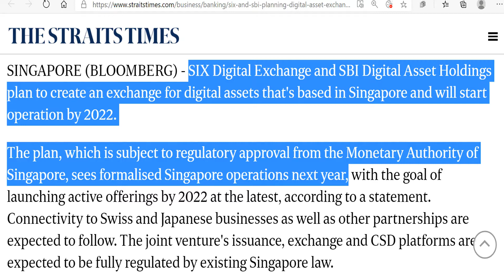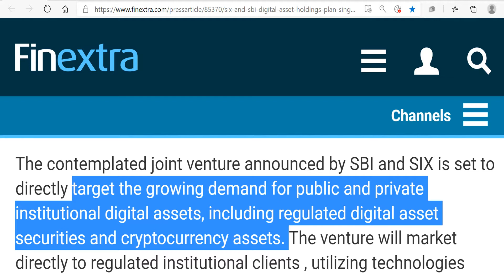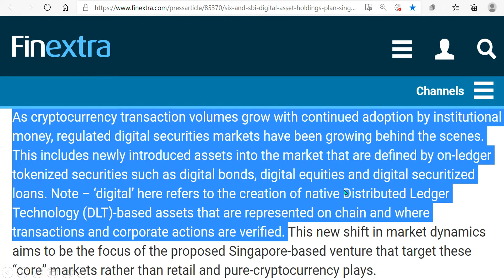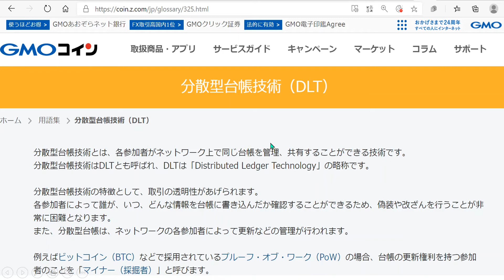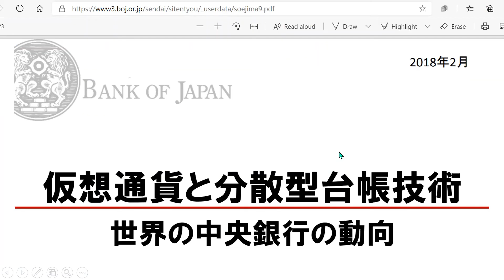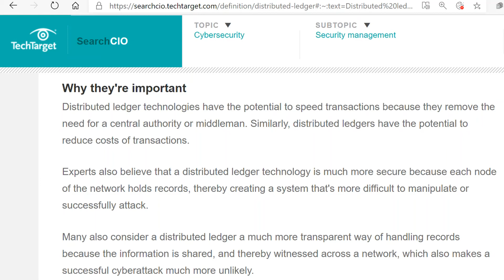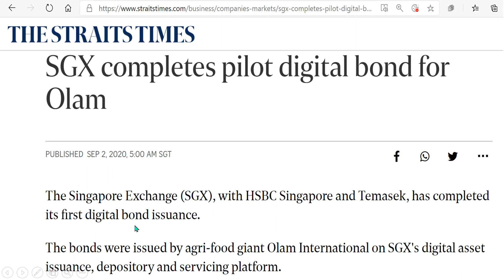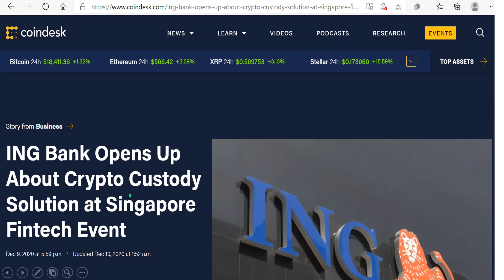日本のSBIとスイス証券取引所シンガポールで、機関投資家向けに、デジタル資産（デジタル債や仮想通貨など）取引や保管サービス事業展開。デジタル資産取引急増するなか、シンガポールはその主役に。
Source
SIX and SBI Digital Asset Holdings plan Singapore JV (finextra.com)
Swiss Exchange Plans Singapore Crypto Trading (finews.com)
ING Bank Opens Up About Crypto Custody Solution at Singapore Fintech Event - CoinDesk
Fidelity Expands Digital Asset Custody with Singapore Tie-Up (finews.asia)
SIX and SBI planning digital-asset exchange based in Singapore, Banking News & Top Stories - The Straits Times
スイスのSIX Digital Exchangeとの合弁会社設立に関する基本合意のお知らせ～シンガポールを拠点とする機関投資家向けのデジタル資産の発行・取引・保管機能を提供～（SBIホールディングス, SBIデジタルアセットホールディングス）｜ニュースリリース｜SBIホールディングス (sbigroup.co.jp)
SBIとスイス証券取引所、シンガポールでデジタル資産の取引事業──2021年に開始 | CoinDesk Japan | コインデスク・ジャパン
What is distributed ledger technology (DLT)? - Definition from WhatIs.com (techtarget.com)
SGX completes pilot digital bond for Olam, Companies & Markets News & Top Stories - The Straits Times
野村グループが初のデジタル債　NRIが発行: 日本経済新聞 (nikkei.com)
Standard Chartered to Launch Crypto Trading Platform for Institutions (coinspeaker.com)
DBS creates buzz with its plans for crypto currency exchange, Companies & Markets - THE BUSINESS TIMES
分散型台帳技術（DLT） | 用語集 | ビットコイン・暗号資産（仮想通貨）ならGMOコイン (z.com)
仮想通貨と分散型台帳技術 (boj.or.jp)